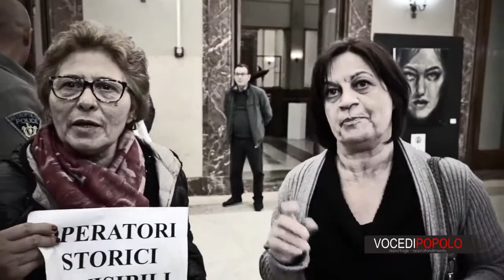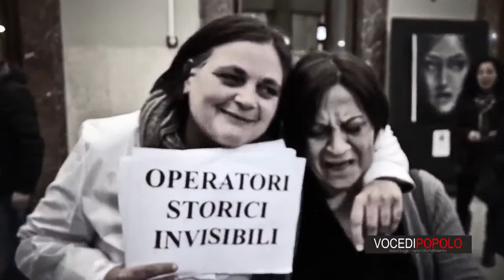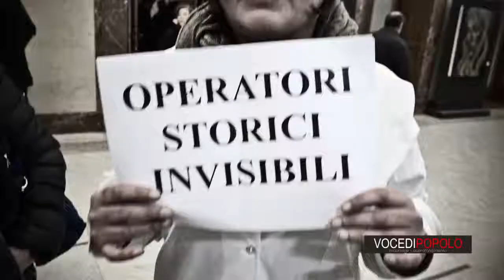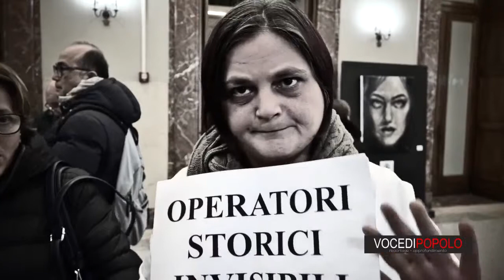MESSINA SOCIAL CITY: la festa "amara"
Assunti in 500 gli ex dipendenti coop nella Messina Social City.. ma in 120 rimangono fuori. Le proteste...